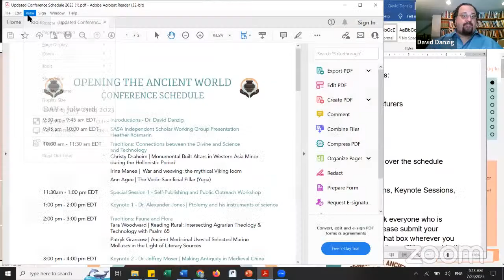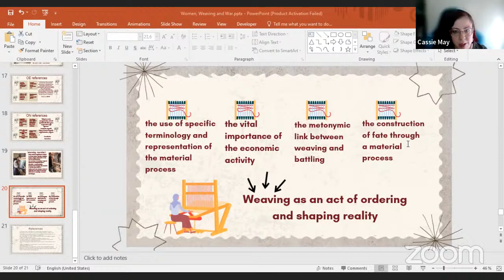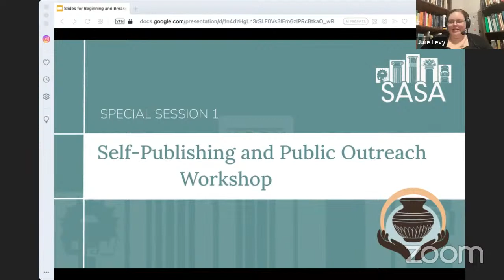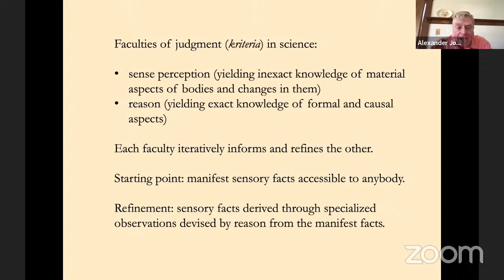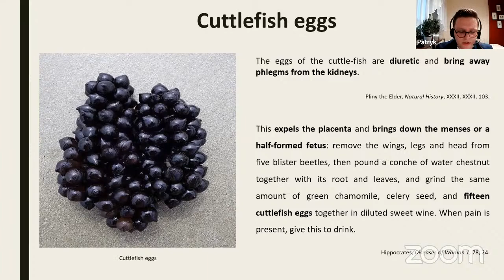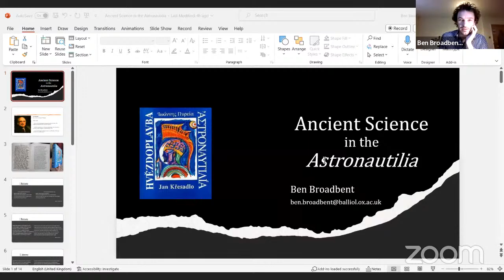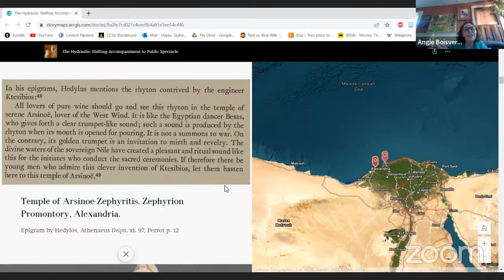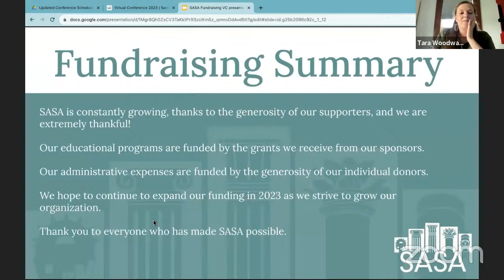SASA Virtual Conference Day 1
Join Save Ancient Studies Alliance for 2 days of academic presentations, July 23-24, 2023, as we learn about "Discovery, Science, and Technology in the Ancient World: Traditions and Innovations" from a group of wonderful Independent Scholars.

Please submit your questions and comments to the presenters in the chat box wherever you are watching this. These will be posed to the presenters at the discretion of the moderator.

This event is free to the public. For more information about the conference, go to saveancientstudies.org. And, check out SASA's many projects bringing Ancient Studies to the public.

If you've enjoyed this event, please consider supporting SASA by donating Those who donate $25 and above enter the raffle for some SASA swag!

Thanks to our partners for joining us in livestreaming this conference: Digital Hammurabi, World History Encyclopedia, World of Antiquity, Per-Hay Studio, New Classicists, The History of the World, History with Kayleigh.